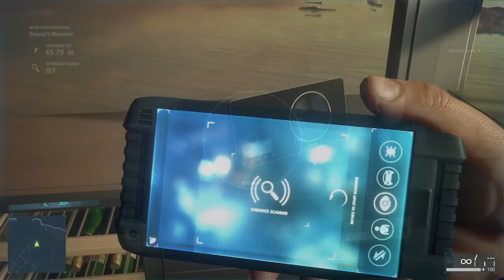Retribution! Battlefield Hardline | END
Today we wrap up Battlefield Hardline on PC from Steam as Nick and crew are off to meet Dawes and finish this once and for sneaking on to his island with very little resistance we meet Dawes one last time!

00:00 Video Start